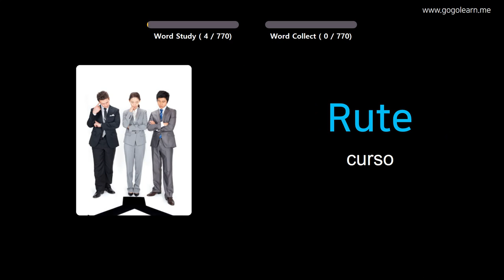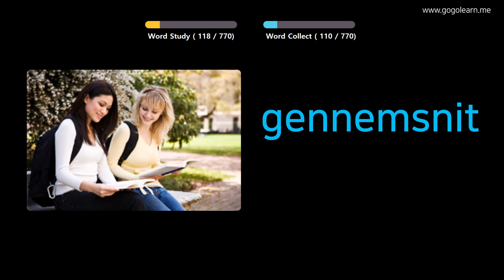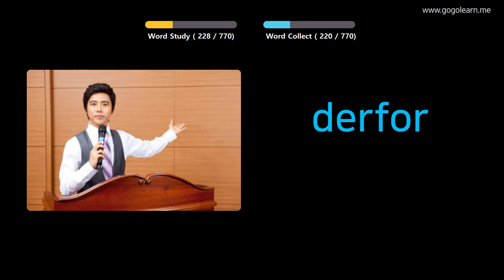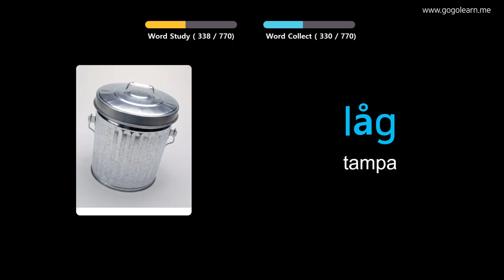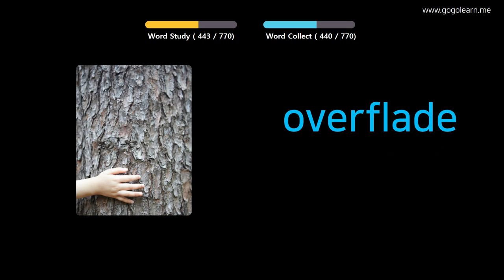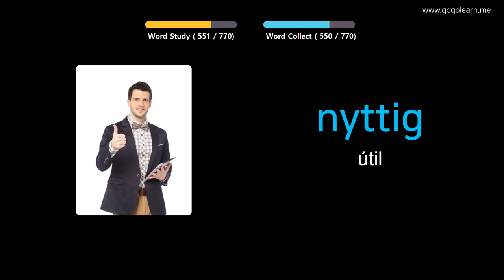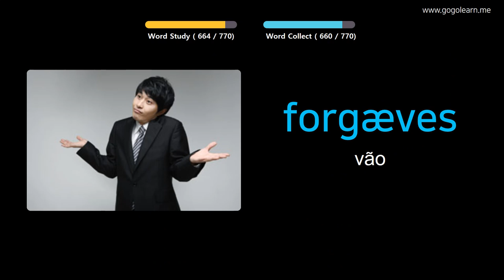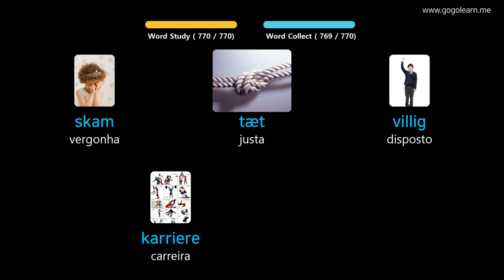Aprendendo Dinamarquês Através De Fotos |Vocabulário Dinamarquês Ensino Fundamental | Golearn